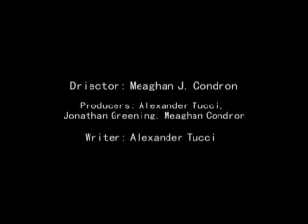Tantamount By Groucci Films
This is Groucci Films (pron. Grouchy) whole movie called "Tantamount" This movie is a cross between the Matrix, Star Wars, and little bit of Lord of the Rings. Enjoy